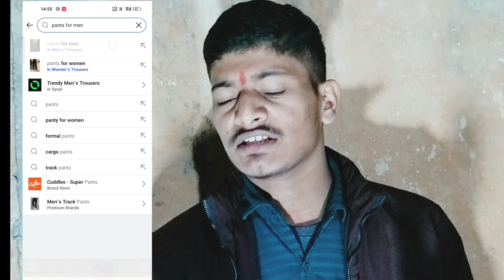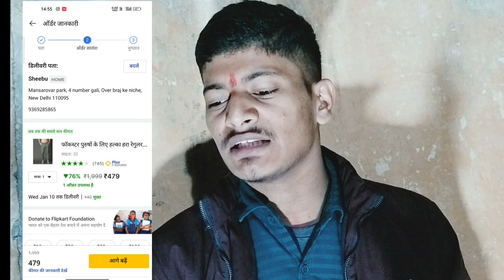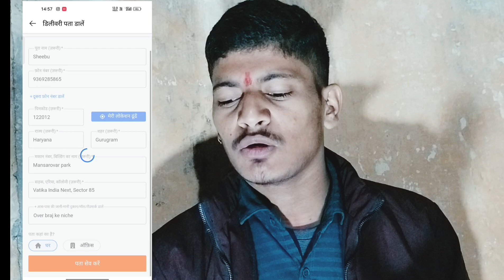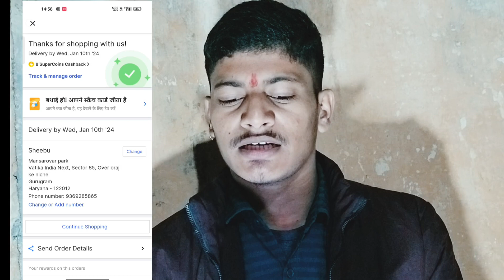Flipcart पर Order लगाने से लेकर Cansel ❌ करने तक का सफर ll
in this video learning about Flipkart order cancel to order complete full journey